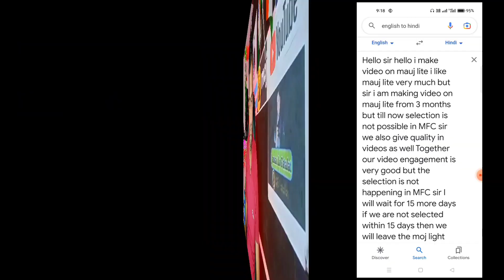मेरा वादा है आपसे मैं में कराऊंगा MFC Selection| Moj lite better luck next time problem solution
मेरा वादा है आपसे मैं कराऊंगा MFC Selection || Moj lite better luck next time problem solution

takatak mfc
Takatak by moj mfc
mx takatak moj for creater

use.

mx takatak mfc